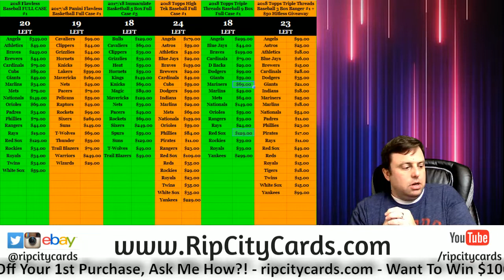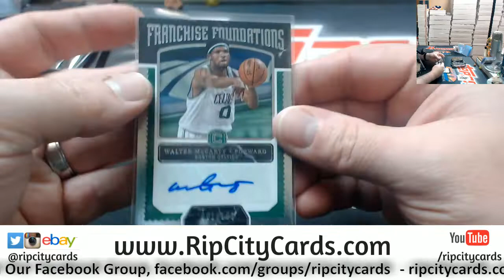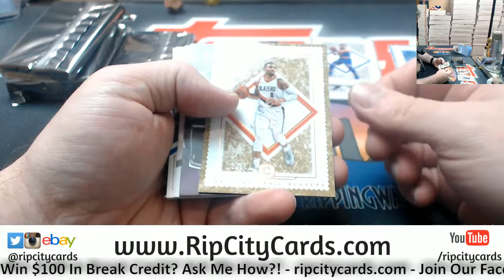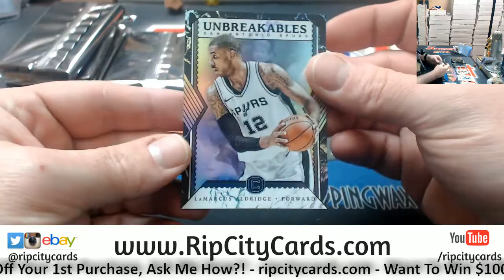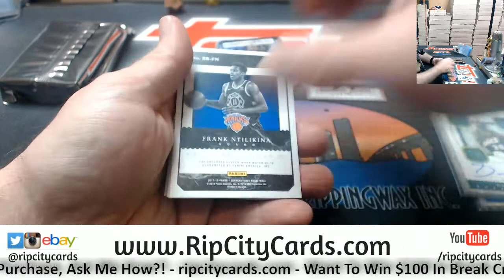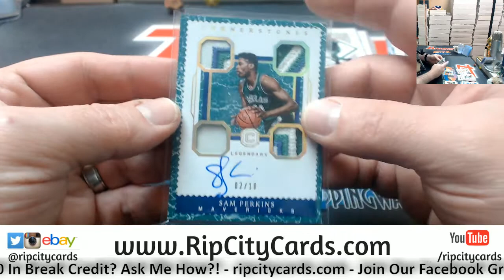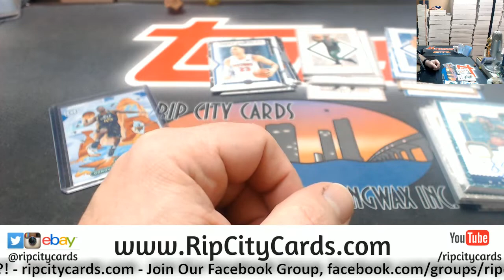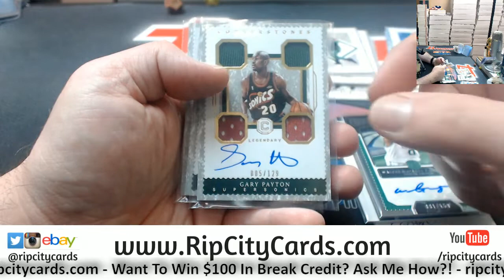2017 18 Cornerstones 6 Box #21 ebay